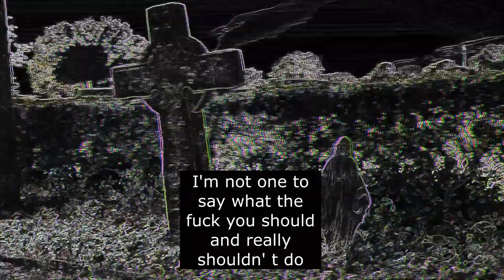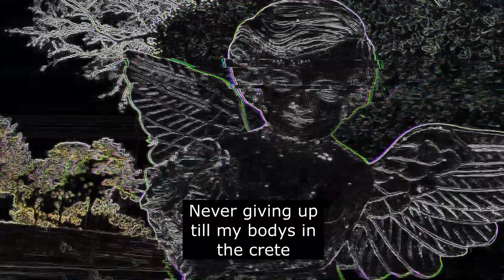DerpNasty - Transcriptions Of Melancholy (Official Lyric Video)